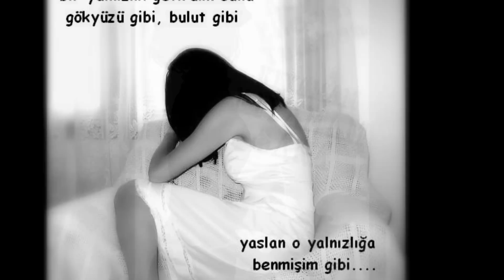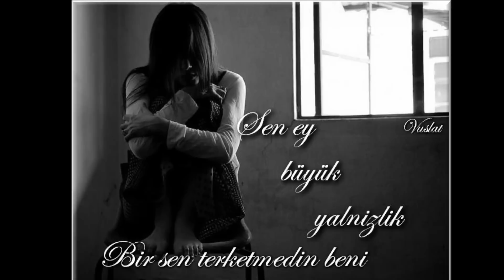Söz-Ece Sahin -Beni benden aldilar-Metehan-damar şarkı (şarkı söz: Ece Sahin)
METEHAN-BENI BENDEN ALDILAR(yeni harika damar şarkı (söz: Ece Sahin)
SÖZ: ECE SAHIN
SIIR YORUM:ECE SAHIN
yeni ask sarkilari 2021
Yeni Sarkilar 2021
Yeni Albümler 2021
Yeni Klipler 2021
Yeni Sarkilar 2021Kral Tv
yeni sarkilar 2021 hareketli
yeni sarkilar 2021 pop
yeni sarkilar 2021slow
Pop şarkilar 2021
damar sarkilar 2021
Karadayı Full İzle,Dügün Dernek Dim Dim, selçuk şahin, emre aydin 2021,gülşen tripkolic,akman,arsız bela,Selçuk Balcı 2021,çağlar şiir yetenek sizsiniz türkiye beyaz show, ArsizBeLa 2019, bushido 2021,GÖKHAN DOĞANAY - İntikamın Alınacak 2015 (OLAY ŞARKI),MUHABBET 2018,Emir 2021,demet akalin 2021, yusuf güney 2021,ferhat göcer 2021,Sibel Can 2021, serdar ortac 2021,hatice 2021,ismail yk 2021 -karadayı,selcuk sahin 2021- baha 2021 ,tan 2021 - özcan deniz 2021- özlem ay 2021- murat boz 2021- seyran--X  - İlyas Yalçıntaş - İncirler ( Süper ) - gülben ergen 2021,tarkan 2021,selim güngören 2021- emrah 2021 - ibrahim tatlises 2019 - intizar 2019 -Tarkan 2018, Film Müziği 'Haydi Sev Sev', Murat Dalkılıç Neyleyim İstanbul'u Yeni - dj onur 2018- dogus 2018 -Hülya Avşar 2018,orhan ölmez 2016- azirha - gökhan tepe 2018 ,Metehan-Beni benden aldilar,Fatih Daş || Olmuyor 2018 Klip,Erdem Kınay Feat. Sibel Can 2018 dj senol 2021,- sagopa kajmer 2018- yildiz tilbe 2018- hakan altun 2018 -İsmail Yk ft Erkam Aydar - Metehan 2021, cikolata cikita,Serkan Kaya - Kalakaldım,Tugba Özerk 2021- Çalıkuşu -Ata Demirer 2021,sami yusuf-haktan "Yep Yeni", Roman aşk,ERKAN KAYA & NASIDE GÖKTÜRK -INTIHAR- YEP YENI,,İlyas Yalçıntaş - Yol,Tuğçe tayfur ve ferdi tayfur huzurum kalmadı,ArkadaşımIbrahimTatlises2016,süper,Ozan Doğulu feat. Ece Seçkin -,Melihcan ( Single ) ,süper, موال واغنية المسلسل التركي سيلا  اغنيه تركية حزينة  ACUN MEDYA, Yeni Albümler 2018,Official Video,Orjinal,Yeni,Soner Sarikabadayi 2021,,Ozan 2021,Yildiz Tilbe 2021,Asli Enver,Fahriye Evcen,Burak Özcivit,,Sehribana Kurdi,Sivan Perver,Gowend,Bu Akşam İçeceğim (Hasan Yıldırım),Yasar ipek & AsLı Güngör - ,Uygar doğanay Delinin biriyim,Gülben Ergen & Oğuzhan Koç - Aşkla Aynı Değil
-gökhan tepe 2021-mustafa ceceli 2021,Hande Yener 2021,GÖKHAN DOĞANAY 2018,müzik,İsmail Yk ft Erkam Aydar - Nasıl Mutluluklar Dilerim ,Tarık Mengüç,İrem Derici -Sagopa Kajmer - Ahmak Islatan (pesimist ep 6)-Mudi-Züleyha